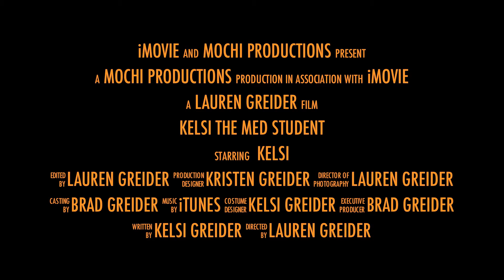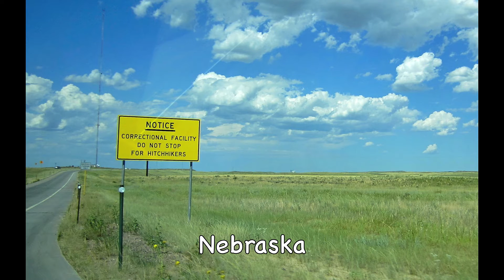Kelsi the Medical Student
Chicago Medical School Class of 2015!